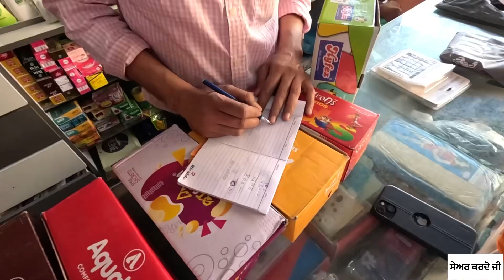ਅੱਜ ਪਵਨ ਦਾ birthday celebrate ਹੋ ਗਿਆ ਸੀ 2 ਦਿਨ ਲੇਟ ਕਰਦੋ wish ਤੁਸੀ ਵੀ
ਪੰਜਾਬੀਓ ਜੇ ਖਾਣਾ ਕੁੱਝ ਤਾਂ ਆਹ ਖਾਓ । ਲੰਬੀ ਉਮਰ ਵਾਸਤੇ।thejaishvikvloge

ਨਜ਼ਾਰਾ ਆ ਜਾਂਦਾ ਪੂਰਾ ਦਿਨ ਕੰਬਾਈਨ ਚੱਲਦੀ ਦੇਖ
ਕੇ // ਭਜਨ ਬਾਈ ਨੂੰ ਮਿਲ ਗਿਆ ਡੋਡਿਆਂ ਦਾ ਬੂਟਾ
1K
Likes
24,140
Views
6 Mar
2023
NINDER RATTON